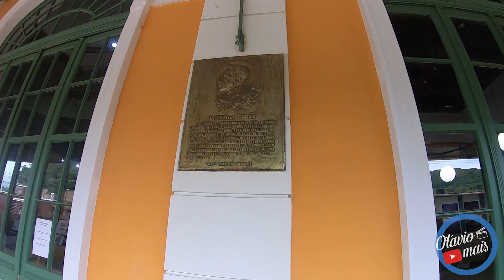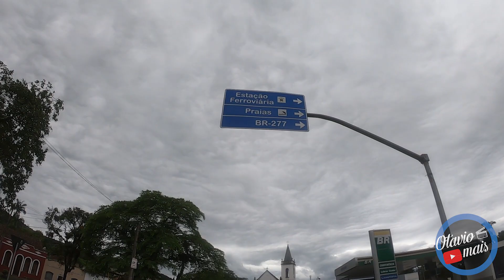FERROVIA ANTONINA MORRETES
Galera nesse vídeo meu pai vai mostrar a Ferrovia que liga  Antonina a Morretes. Assistam e não esqueçam de curtir e deixar um comentário.

🤜🤜🤜🤜🤜Conheça os Nossos Canais Parceiros🤛🤛🤛🤛🤛